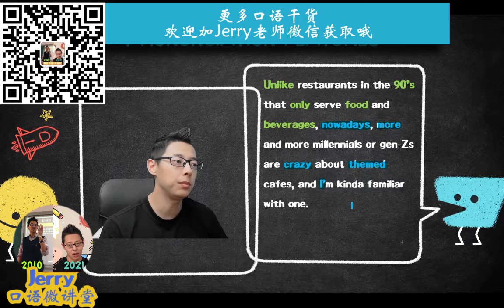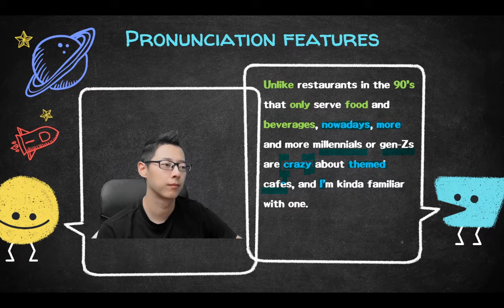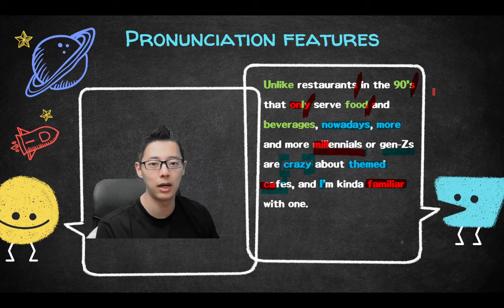万年5.5？9分Jerry教你如何有效改进发音，精准提分【Jerry雅思口语微讲堂193期】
Jerry每周会在雅思哥app有2次口语公开课，跟你分享更多当季雅思口语干货 （最新一期公开课北京时间11.17日晚7:30开始，可添加Jerry微信观看哦~错过的同学也可以看回看哦~）（Jerry微信：Jerryspeaking9）